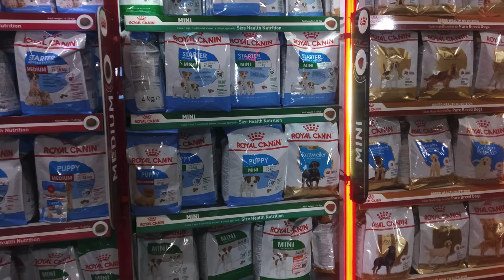Shih tzu puppies new batch in Bangalore Home breed 9916672339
The Shih Tzu is an Asian toy dog breed originating from Tibet. This breed is well-known for their short snout and large round eyes, as well as their ever growing coat, floppy ears, and short and stout posture

Toy breed with excellent quoting and perfect marking.